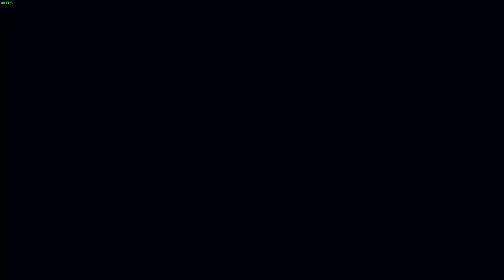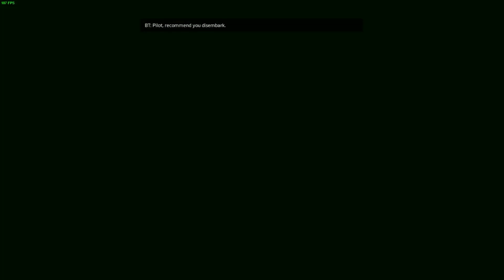Titanfall™ 2: Parkour nya makin susah aja Yak😱| part 5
Pintu:
2). Beli atau Jual Crypto apa saja senilai Rp 50.000 dalam 1 transaksi.
3). Kita berdua akan dapat kado bernilai acak sampai dengan Rp !

Call down your Titan and get ready for an exhilarating first-person shooter experience in Titanfall® 2! The sequel introduces a new single player campaign that explores the bond between Pilot and Titan. Or blast your way through an even more innovative and intense multiplayer experience - featuring 6 new Titans, deadly new Pilot abilities, expanded customization, new maps, modes, and much more.